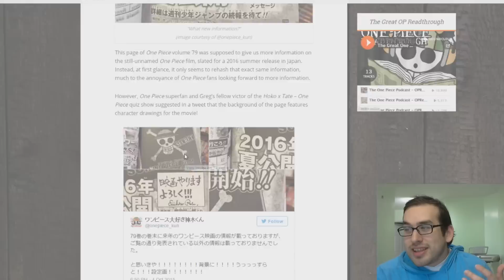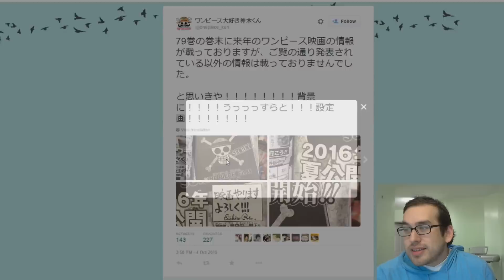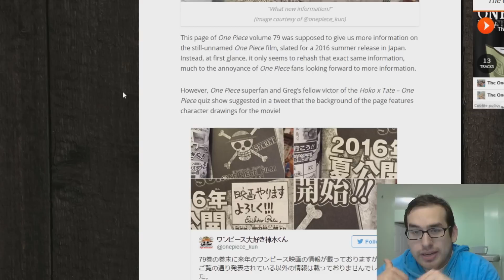One Piece Movie 2016 Details Revealed - NEW Characters?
Check out this news about the new upcoming 2016 One Piece Movie! Let me know what you guys think